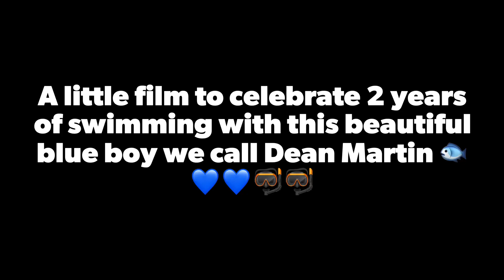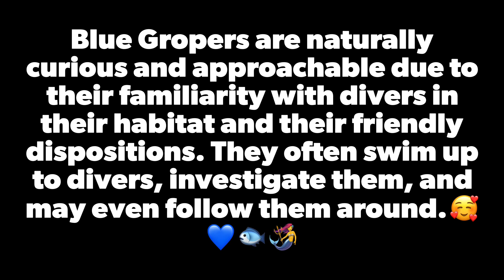Our blue friend Dean Martin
Eastern Blue Groper swim buddy Toowoon Bay